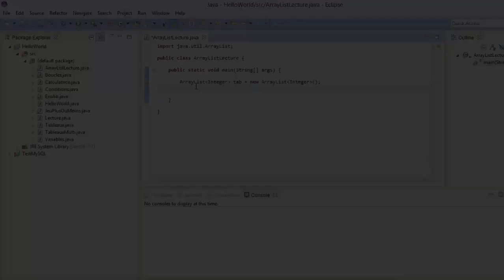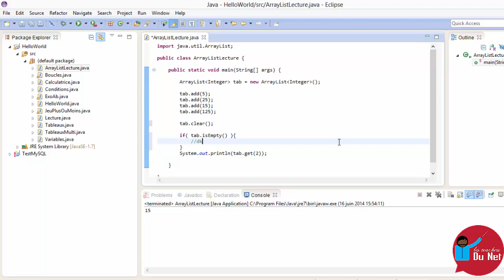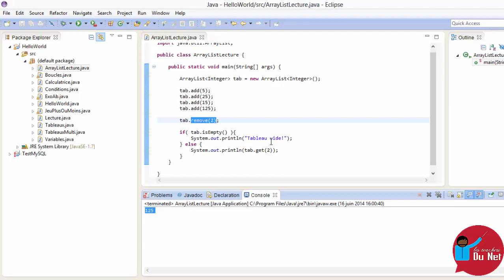PROGRAMMER EN JAVA (Débutant) - 59 - Autres méthodes pour ArrayList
Voyons dans cette vidéo, d'autres méthodes propres aux ArrayList. (clear, remove, isEmpty...)